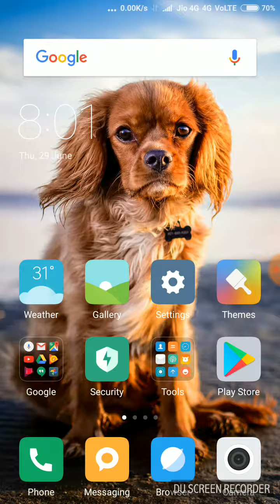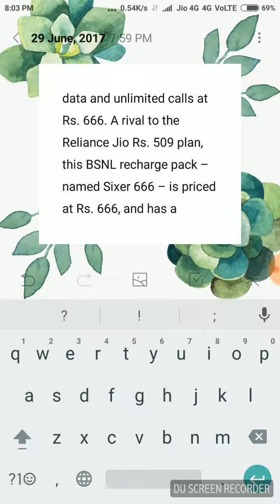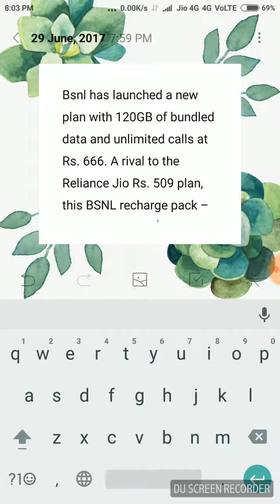BSNL SIXER 666 PLAN-A RIVAL TO RELIANCE RS 509 PLAN